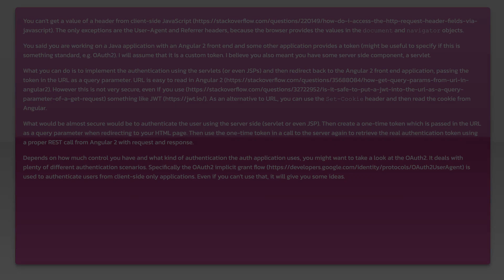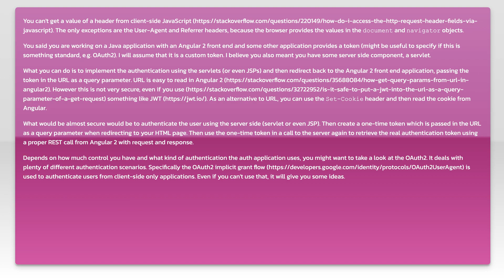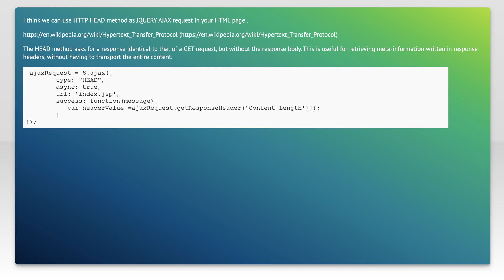Html vs JSP - get request header token value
javascript: Html vs JSP - get request header token value

Related to: javascript, java, html, jsp